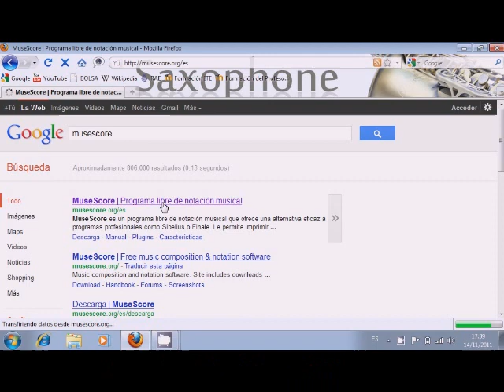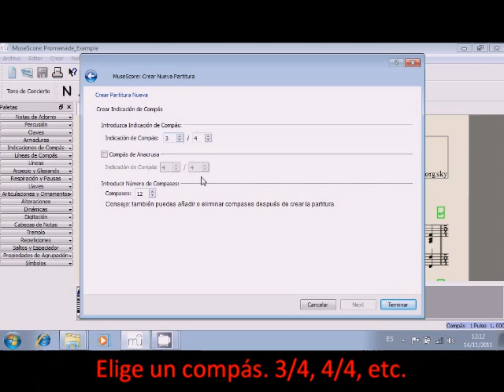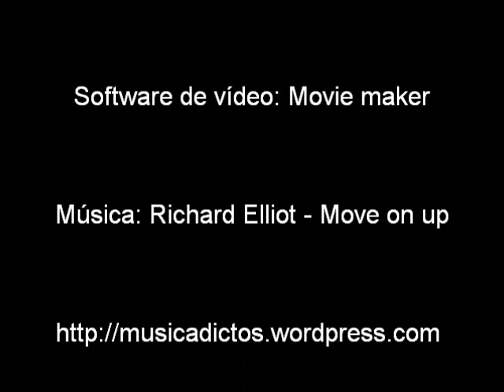Tutorial Musescore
Minitutorial de como descargar e iniciarse el Musescore.